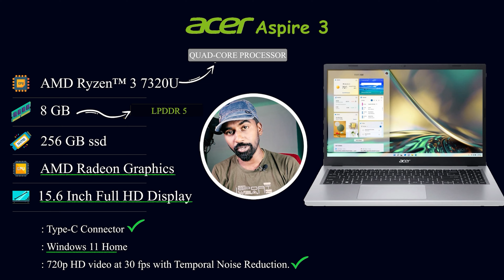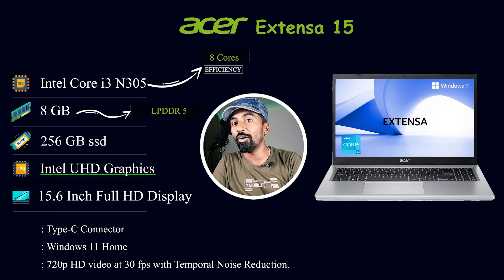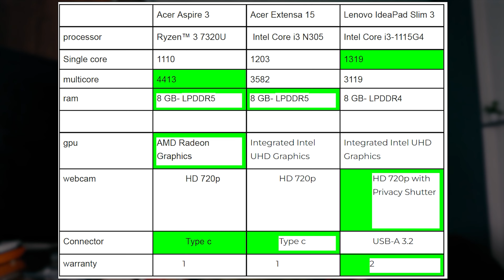Top 3 Laptops Under 30K | Best Students Laptop under 30,000 | DotCOM💻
[Updated]
👍Acer Aspire Lite
👍Acer Extensa 15
👍Lenovo IdeaPad Slim 3

Best  Studnets laptop under 30K

Looking for a budget-friendly laptop without compromising on performance? You're in the right place! In this video, we've handpicked the top laptops under 30,000 INR for 2023 that offer great value for your money. Whether you're a student, a professional, or just someone in need of a reliable computing companion, we've got you covered.

My Gears: